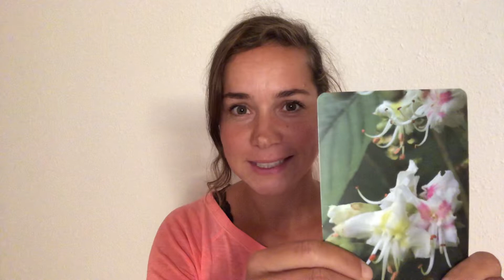Bachblüte #35: Wie du kreisende Gedanken hinter dir lässt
White Chestnut = Rosskastanie￼ 🌰

Leitsatz:
White Chestnut verleiht innere Ruhe, wenn sorgenvolle Gedanken ständig im Kopf kreisen und verhilft zu mehr Konzentration.

Man erhält wieder Ruhe und Klarheit im Denken, wird fähig, seinen Geist zu beruhigen und mit Problemen konstruktiv umzugehen.

Man kann sich besser konzentrieren ohne von störendere Gedanken abgelenkt zu werden.

Aus der Gruppe:
Interesselosigkeit